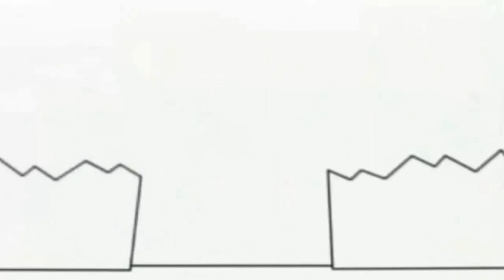4 липня 2021 р.